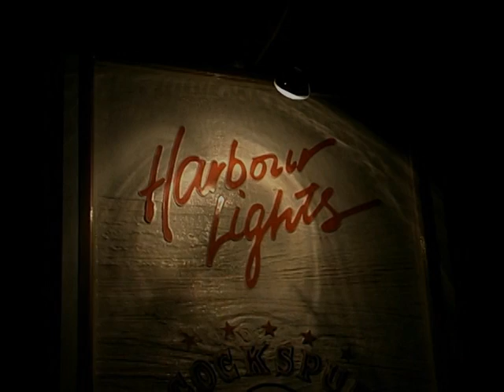Harbour Lights Dinnershow Taking you back in time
Harbour Lights Dinnershow video from back in the day. We have really transformed